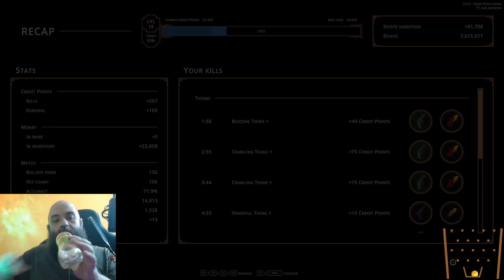Hell is Others 129 - Rix plays